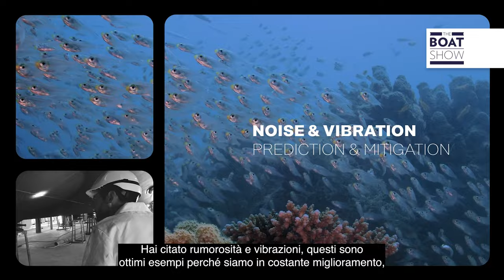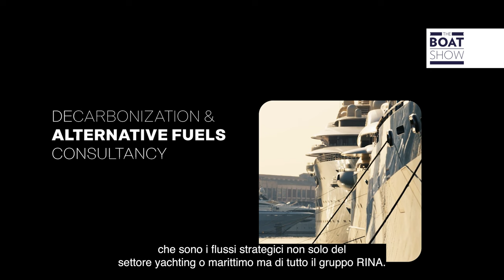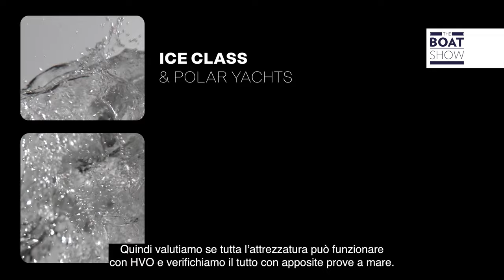FIORENZO SPADONI - Interview EMEA Marine Commercial Director RINA SERVICES - The Boat Show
Exclusive interview with Fiorenzo Spadoni, EMEA Marine Commercial Director of RINA
RINA is a leading certification company and engineering company in Italy with more than 5.600 employees around the world.
RINA is headquartered in Genoa, Italy
By Justin Ratcliffe
Location: The Boat Show Studio, Milan